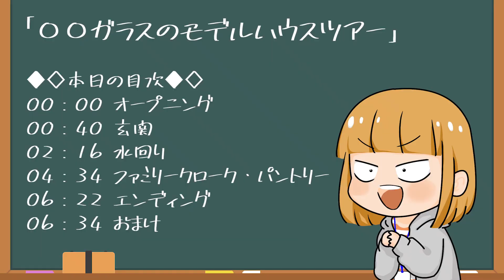【ルームツアー】〇〇ガラスのリビングドアのモデルハウスを先行公開。【昭和住宅/田中】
今回は営業マン田中による完成予定のモデルハウスを先行公開してのルームツアー動画♪

特徴は…〇〇ガラスのリビングドアのモデルハウスになります！

▼動画の目次
00:00 オープニング
00:40 玄関
02:16 水回り
04:34 ファミリークローク・パントリー
06:22 エンディング
06:34 おまけ

紹介してほしい設備や制度などあればコメントお願いいたします♪

【本日紹介した商品↓↓】
パナソニック 　部屋干しファン せんたく日和

【本日紹介したモデルハウスの来場予約はコチラ↓↓】

次回の更新をお楽しみに♪